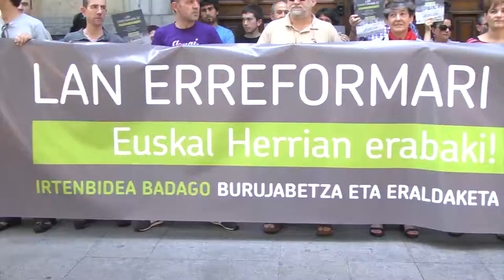Lan eskubideen alde patronalak parez pare edukiko gaitu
Gaur goizean Confebasken egoitzaren aurrean egindako kontzentrazioan Maribi Ugarteburuk esandakoa.